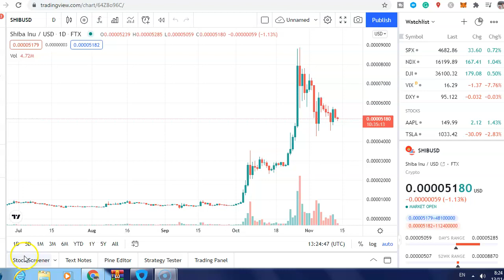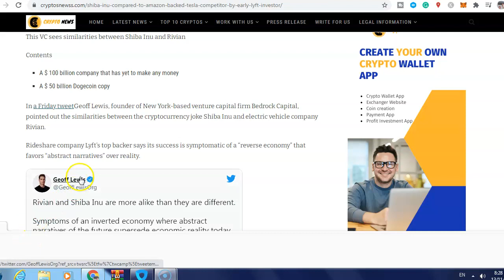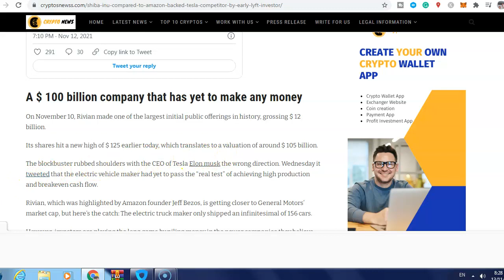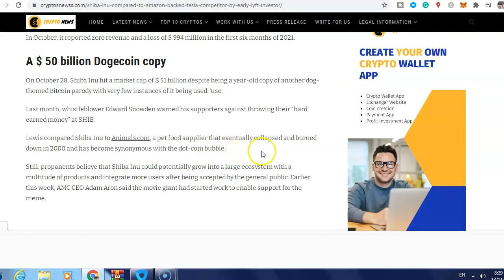SHIBA INU MARKET CAP COMPARED TO AMAZON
In this video, i will share with you SHIBA INU MARKET CAP COMPARED TO AMAZON